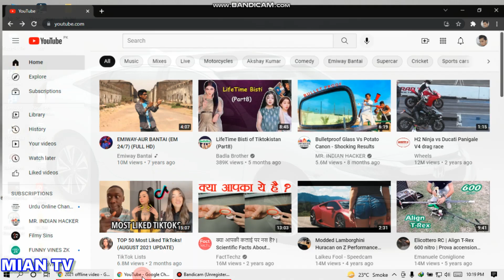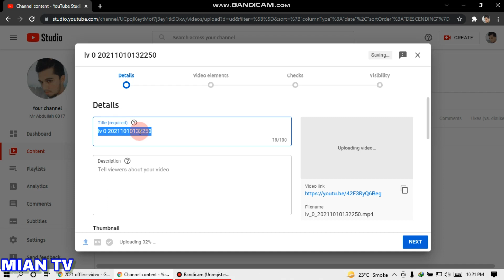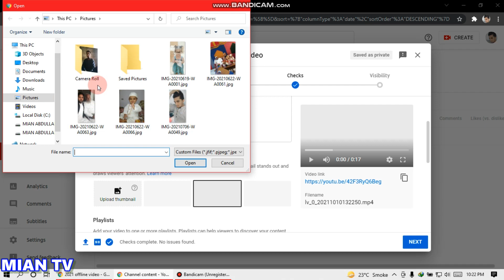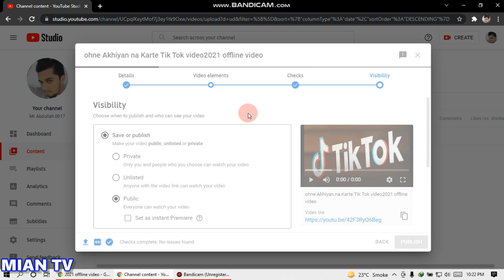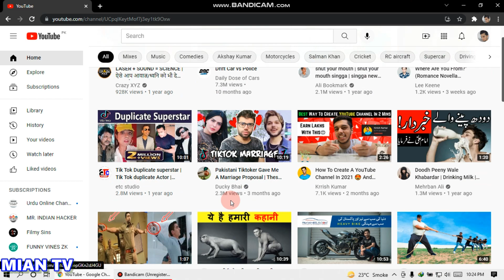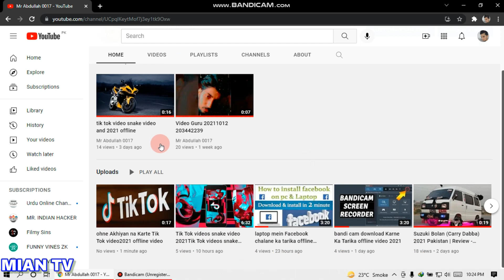YouTube per video upload Karne Ka Tarika 2021